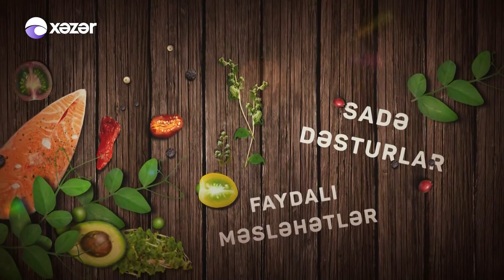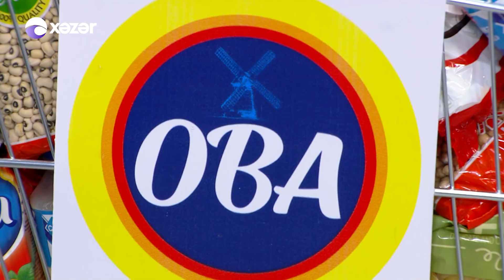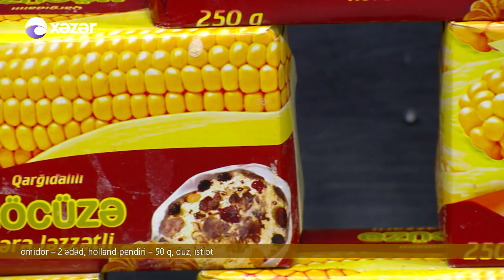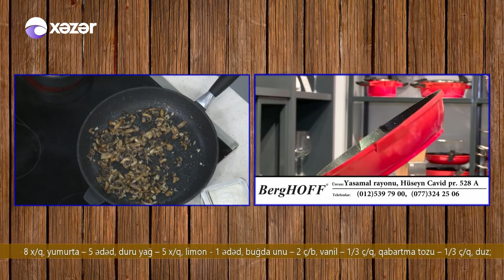Manisa kababı , Monastrsayağı ət , Limonlu kek - NUŞ OLSUN /27.10.2017/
Sağlam həyat tərzi dedikdə səmərəli qidalanma nəzərdə tutulur. Səmərli və düzgün qidalanma üçün isə “Nuş olsun” verilişi hər kəsin izləyəcəyi proqramdır. Səma Camal və Ağakərim Əbülfəzoğlunun aparıcısı olduğu proqram həftə içi 5 gün 12:25-də “Xəzər” televiziyasında yayımlanır. Proqramda ən müasir Avropa reseptləri əsasındakı yeməklər, salatlar və şirniyyatlarla tanış olub, onları öz əllərinizlə hazırlaya biləcəksiniz. Verilişin əsas məqsədlərindən biri də, gizli olan mətbəx sirlərini açıqlamaqdır. Eyni zamanda xanımlara evdarlıq sirləri, doğru qidalanma, sağlam yaşam devizi altında insanlara məsləhətlər verilir. Yeməklərinizi dadında və duzunda saxlamaq, ağız dadınızı itirməmək üçün mütləq bu verilişi izləyin.